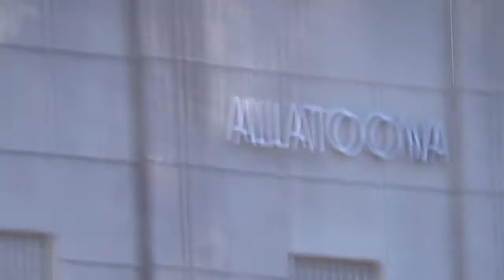Christmas Flood 2015 Lake Allatoona Dam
Christmas Flood 2015 Lake Allatoona Dam..Final Cut Pro.